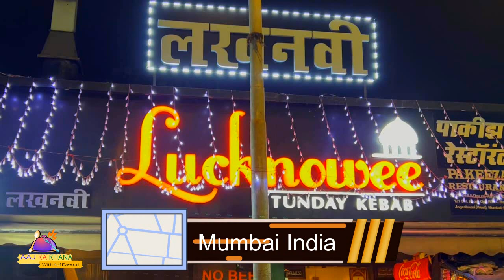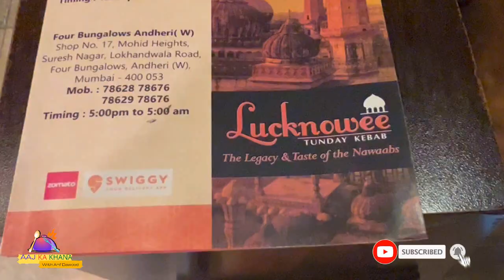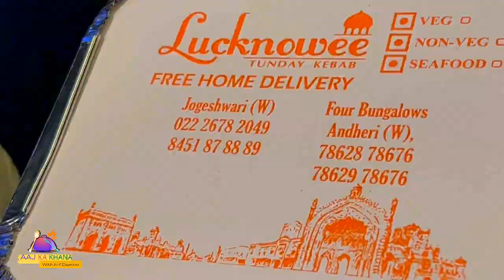Lucknow Tunday Kabab I Tunday Kabab recipe from expert Chef I Lucknowee Galawati Kabab Recipe I AKK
Lucknow is famous for its tunday kabab or galawati kabab and i shoot this episode in famous Lucknowee restaurant from expert chef